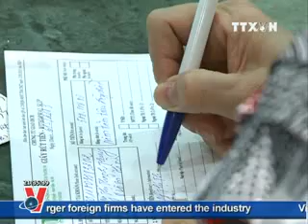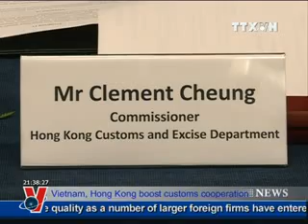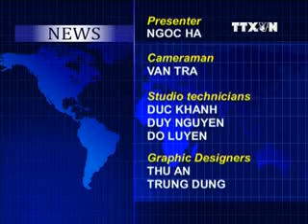VNA, News in English online, June 29 2013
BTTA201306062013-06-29